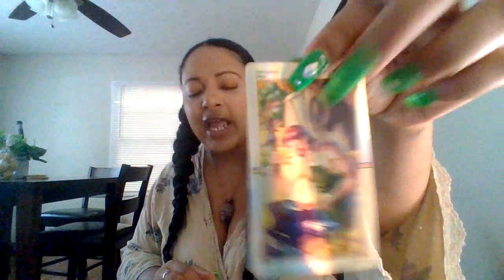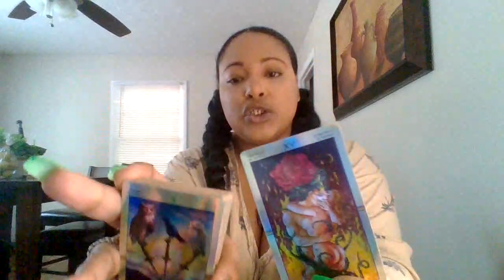GEMINI ♊ THIS COUPLE IS GOING DOWN FOR MINDING YOUR BUSINESS TRYNA TO COMPETE WITH YOU‼️🧿